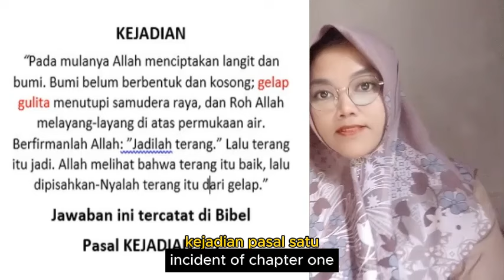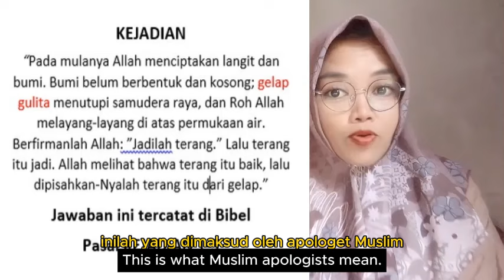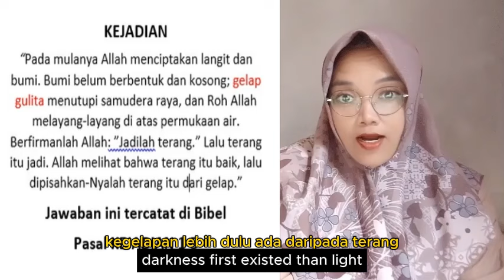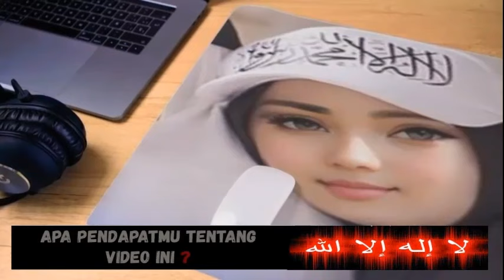DI KRISTEN TERNYATA IBLIS YANG MENCIPTAKAN TUHAN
- pendetanya saja kebingungan apalagi jemaatnya